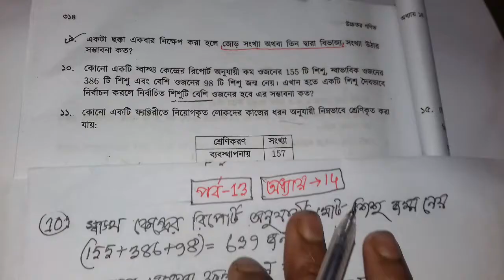SSC Higher Math Chapter 14 | মাধ্যমিক উচ্চতর গণিত অনুশীলনী ১৪ | সম্ভাবনা অধ্যায় ১৪ | পর্ব 13